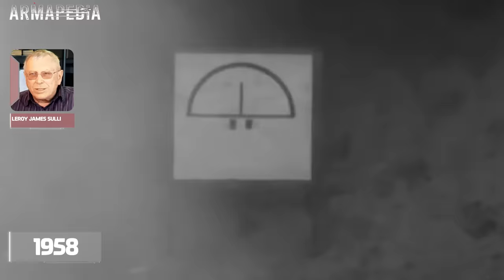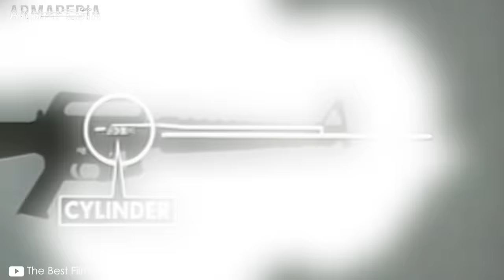¿Cuál es la Diferencia entre AR15, M4 y M16?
Entre los rifles estadounidenses más famosos tenemos al M16, el AR15 y el M4. Su parecido provoca que muchas personas los confundan, si quieres profesionalizarte en el mundo de las armas tienes que entender la historia y diferencias de estas legendarias armas.

¿Cuál es la Diferencia entre un AR15, un M4 y un M16?